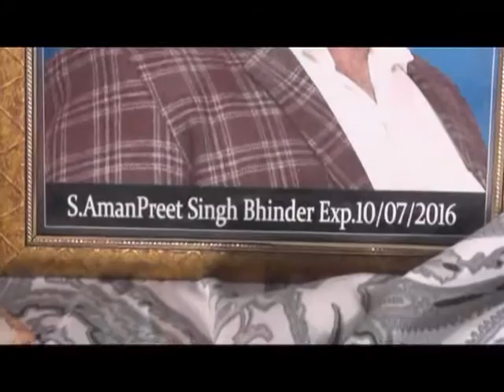629 19 07 2016 Bhog S Amanpreet Singh Kotla Pind Kotla BatthurgharA S R DVD Punjab Diary